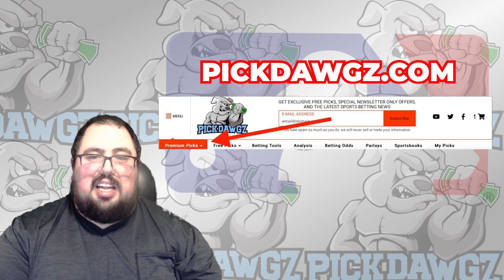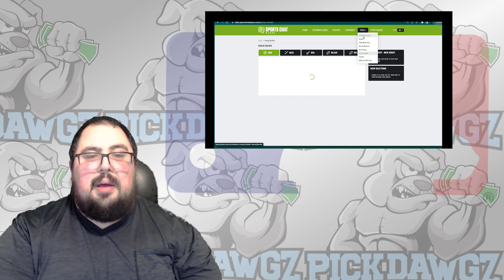Cincinnati Reds vs Tampa Bay Rays 4/17/23 MLB Free Pick Free MLB Betting Tips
The Tampa Bay Rays face off with the Cincinnati Reds in Monday's MLB Baseball action. Get Chris' Expert Pick and Prediction for this game.